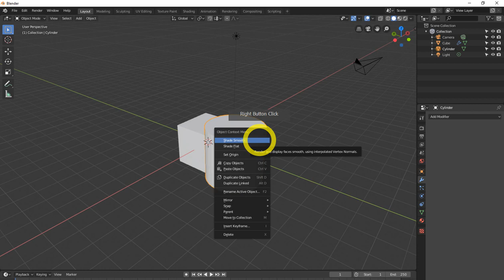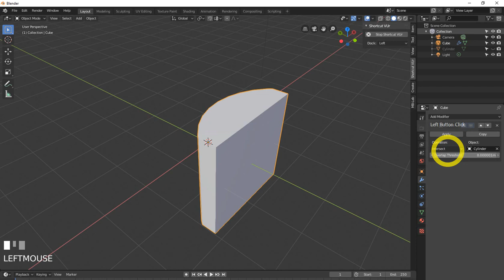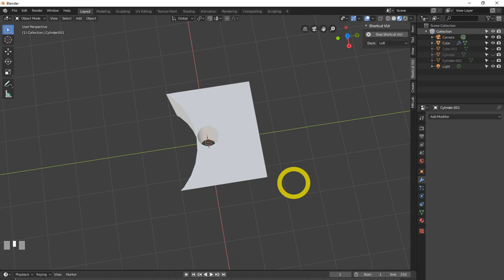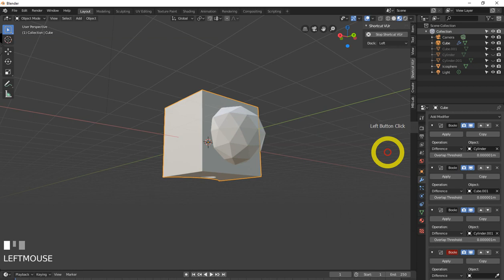All Blender 2 8 modifiers explained updated boolean modifier blender